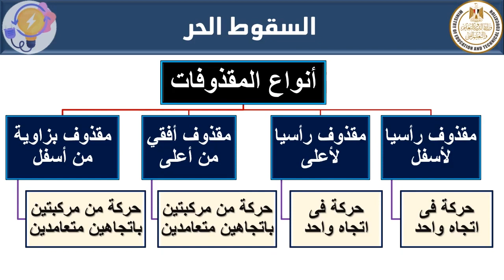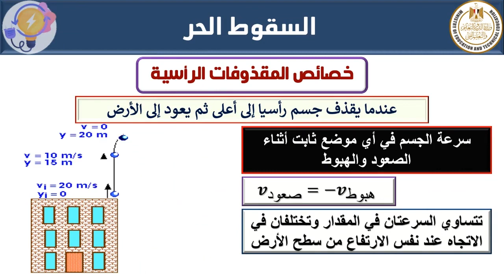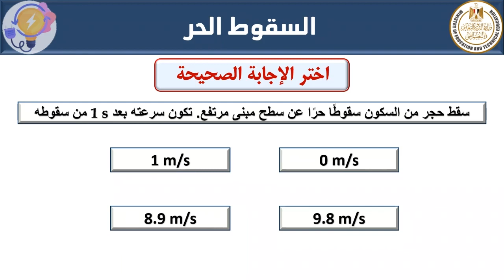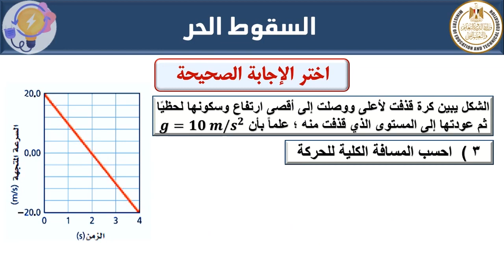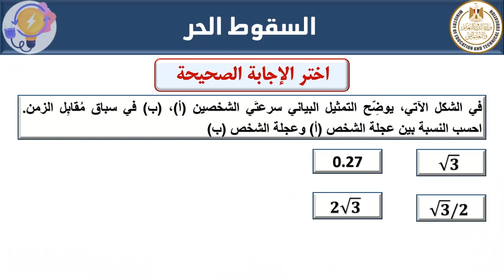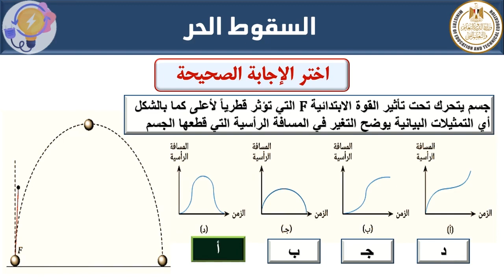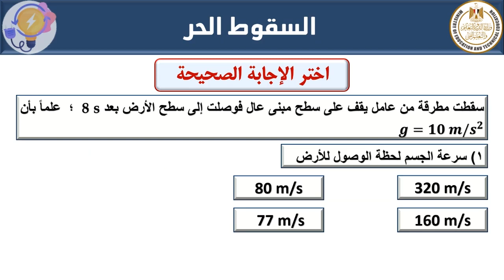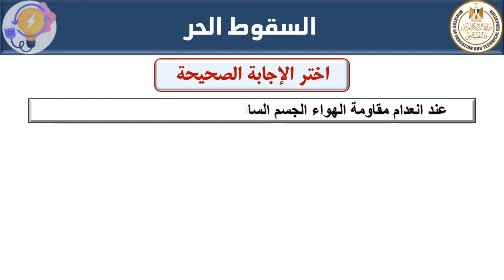السقوط الحر انواع المقذوفات فيزياء أول ثانوي ترم 2022 2023 1